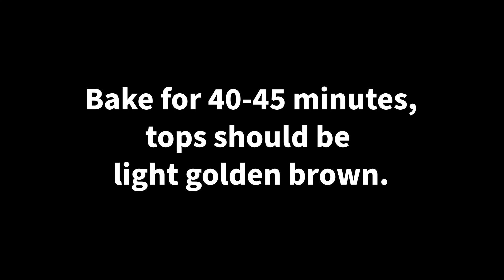Cinnamon Rolls Using Sourdough Starter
For the Dough:
160 g (2/3 cup) milk, whole or 2%
28 g (2 tbsp) unsalted butter + plus more for coating pan
1 large egg
100 g (1/2 cup) bubbly, active starter
24 g (2 tbsp) granulated sugar
300 g (2½ cups) all-purpose flour
3 g (1/2 tsp) fine sea salt
cooking spray or oil, for coating

For the Filling:
28 g (2 tbsp) unsalted butter
½ cup sugar
3 tsp cinnamon

For the Glaze:
2 tbsp unsalted butter, softened
⅓ cup whipped cream cheese, room temperature
¼– 1/2 cup powdered sugar, sifted (add more if you like it sweet!)
1–2 tbsp milk